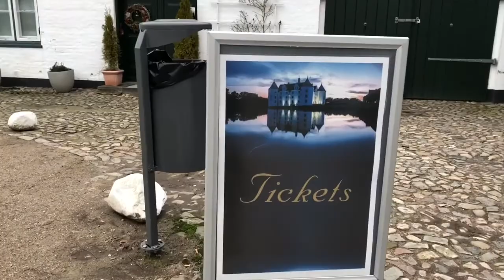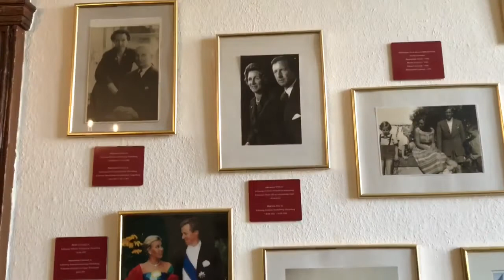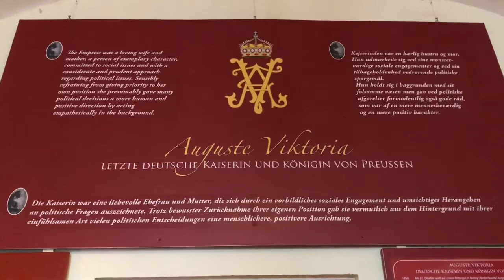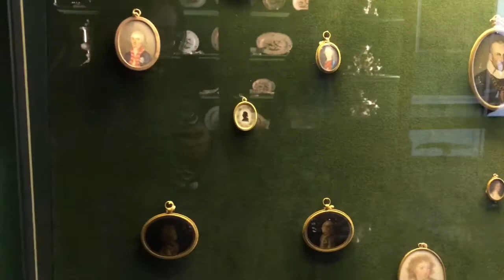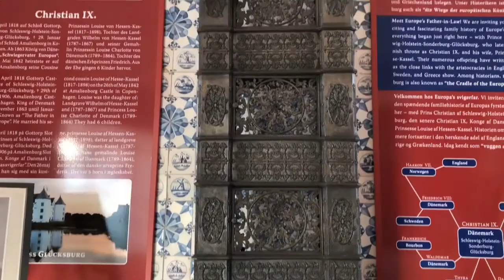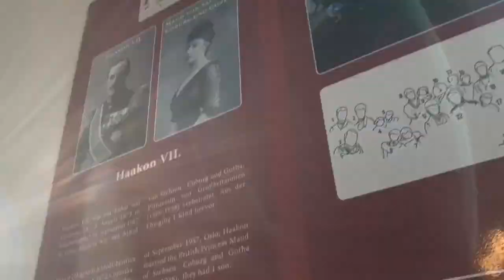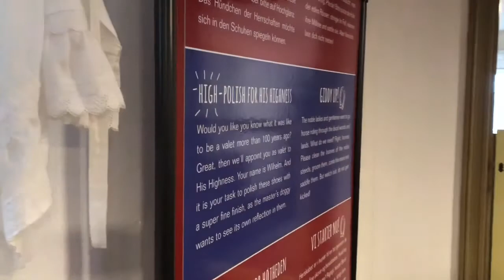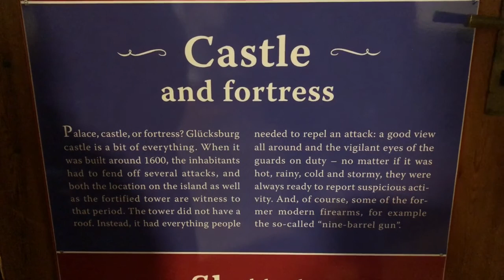Vlog: Glücksburg castle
Hi guys! Thank you for joining me here on Less is MORE.

I hope you will enjoy the tour of the Glucksburg castle.